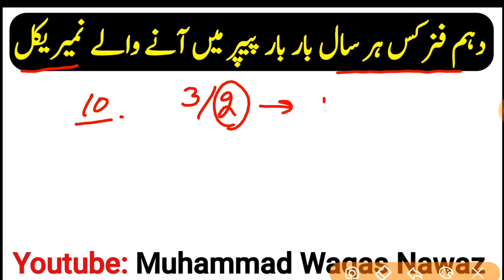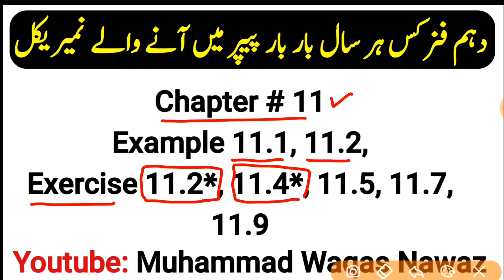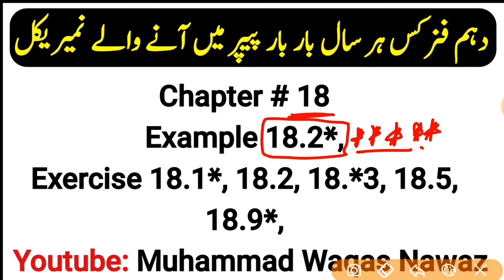important Numericals of Physics Class 10 2024 - Class 10 Physics important Numericals 2024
10th Class Physics important Long Questions 2023

10th class physics pairing scheme 2023,
10 class physics solved important mcqs,
10th physics scheme 2023 for punjab boards,
physics scheme 10th class 2023,
10th class physics guess paper 2023 urdu medium,
10th class physics most important long qurstions 2023,
10 physics important questions 2023,
10th class physics imoortant questions 2023,
10th class physics important mcqs,
physics important mcws if class 10,
10 class physics mcqs,
10th class physics paper pattern 2023
10th Class physics Important Definitions
10th class physics most important definitions 2023
10 class physics guess paper 2023,
10th class physics guess paper 2023,
10th class physics guess paper 2020,
10th physics guess paper 2023,
10 class physics guess paper 2023,
10th class physics guess,
10th Class physics Important Long Questions 2023 for all Punjab Boards,
10th class physics guess paper 2023,
10th class physics important questions 2023,
10th class physics guess paper 2023 urdu medium,
10 class physics guess paper 2023,
physics class 10 guess paper 2023,
10th class physics guess paper 2023,
10 class physics scheme 2023,
physics guess paper 10th class 2023,
10th physics guess Paper 2023,
physics class 10 important questions 2023,
10th class physics pairing scheme 2023,
physics guess paper 2023 class 10,
10th class physics scheme 2023,
10th class physics paper pattern 2023,
physics scheme 2023 class 10,
10th class 2023 physics scheme,
10th class math guess paper 2023,
Guess paper physics 10th class 2023
10th class physics guess paper 2023 urdu medium,
10th class physics guess paper 2023 urdu medium smart syllabus,
10th pairing scheme 2023,
10th class physics pairing scheme 2023,
10th physics pairing scheme 2023,
10th class pairing scheme 2023,
10th class physics pairing scheme 2023,
10th pairing scheme 2023,
10th class physics scheme 2023,
10th physics pairing scheme 2023,
10th scheme 2023,10 class physics scheme 2023,
10th physics pairing scheme,
pairing scheme of 10th class 2023,
10 class physics scheme,
10th class pairing scheme 2023,
10th bise scheme 2023,
10th class scheme 2023,
10th class 2023 punjab board pairing scheme,
10th physics paper scheme,
10th class board scheme 2023,
10th physics board scheme 2023,
10th punjab board scheme 2023,
10th physics pairing scheme,
pairing scheme 2023,
10th class scheme 2023,
10th class math pairing scheme 2023,
paper pairing 2023 10th physics,
10th scheme 2023,
10th class physics important questions 2023,
10th class physics important short questions,
guess paper 10th class 2023 physics,
10 class physics guess paper 2023,
10th class physics important long questions 2023,
10th class physics paper 2023,